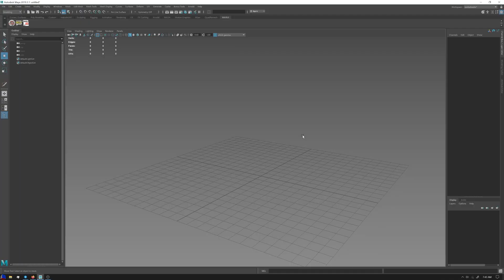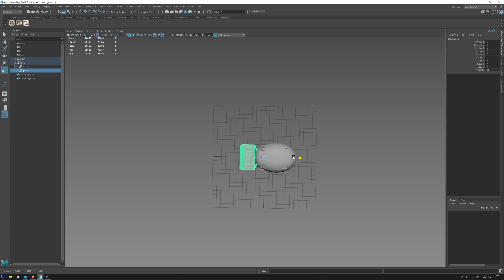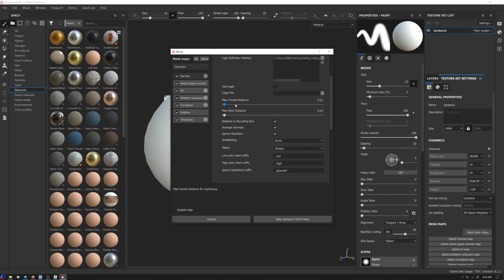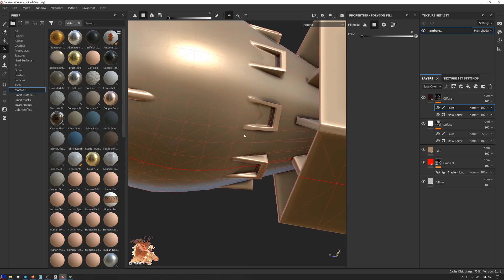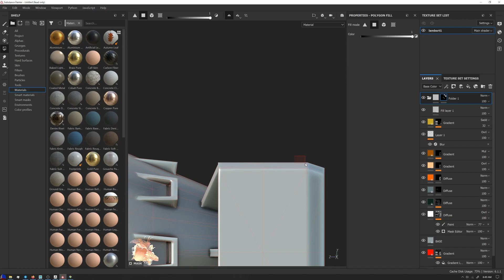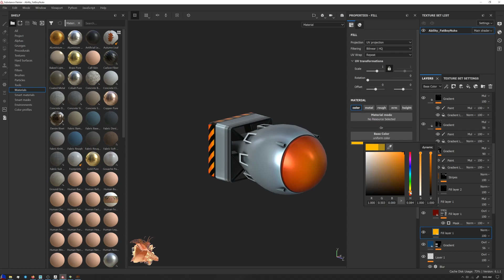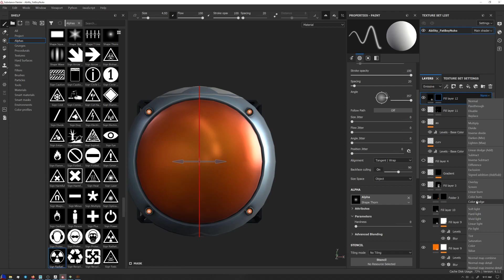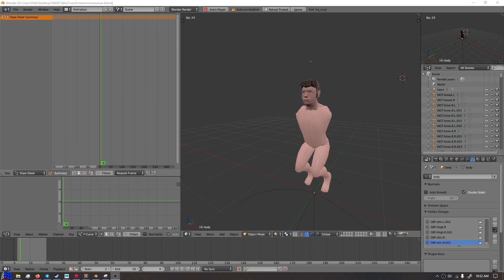Fast and Easy 3d Asset Pipeline for Mobile Games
Short walk-through of a simple to make, polished 3d asset for mobile style games

Estimated time is between 45 minutes to 1 hour and 20 minutes for something simple like this rocket/bomb